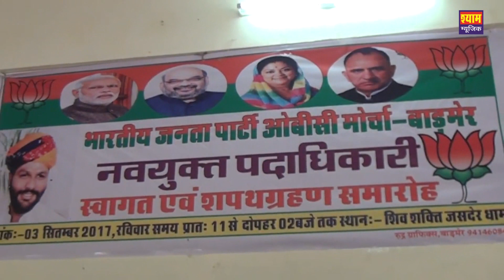गुर्जर जाती शेरा की !! गुर्जर आंदोलन पर बना ये सॉन्ग राजस्थान मे Gurjar Aandolan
Song~~Gurjar Jati

Singer--Jagdish Jee

Copyright©~~ Shyam Music

Music Lebal ~~ Shyam Music Company
Editing~~ Shyam Music Team
Location~~ By Video Shooting ??
👉 Song By Shyam Music
बिना परमिशन के अपने चैनल पर सॉन्ग उपलोड करना सख्त मना है आपको स्ट्राइक आ सकती है